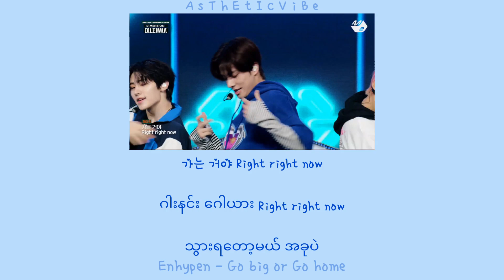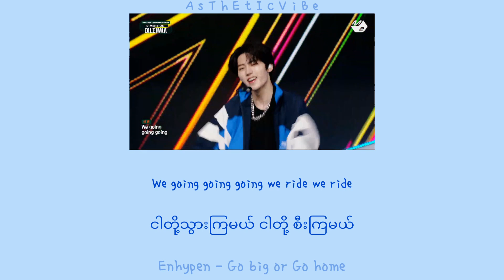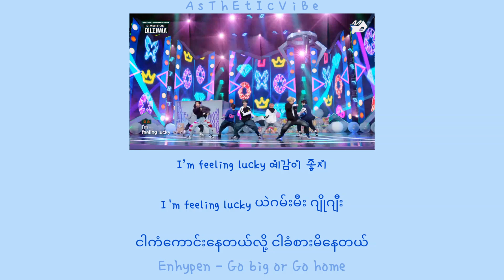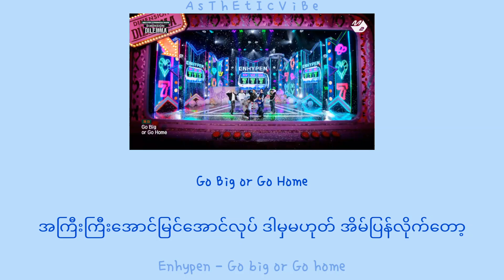ENHYPEN - Go big or Go home ( Kor / Easy myan / Mmsub) Lyrics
∆ Artist - Enhypen
∆ Song - Go big or go home